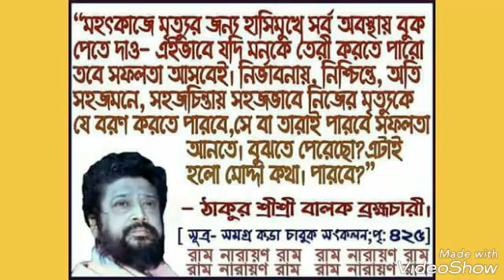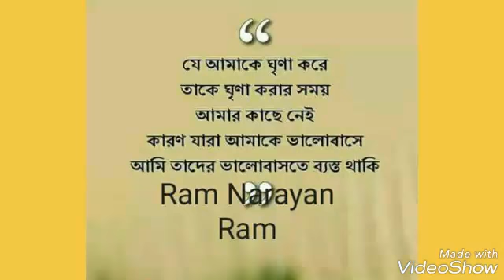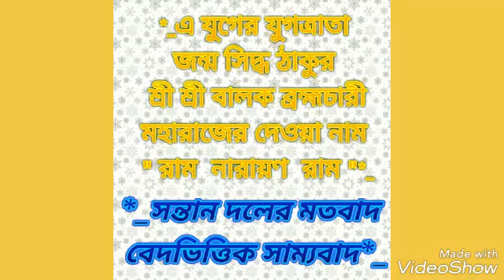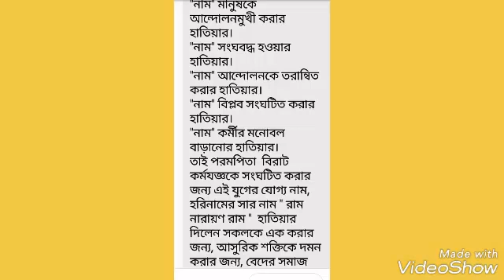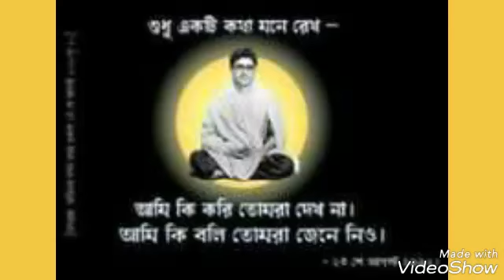Ram Narayan Ram राम नारायण राम Rajasthan Jaipur Hindi song রাজস্থান জয়পুর রাজস্থানি ভাষায় গান (2)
राम नारायण राम  Rajasthan Jaipur Hindi song রাজস্থান জয়পুর রাজস্থানি ভাষায় গান

Ram Narayan Ram Hindi Songs mp3 ...

Ram Narayan Ram Hindi audio songs .

Santan Dal
Sukanta Singha Rnr

A joger jogotrata janmasiddha thakur shree shree balak Brahma chari maharaj